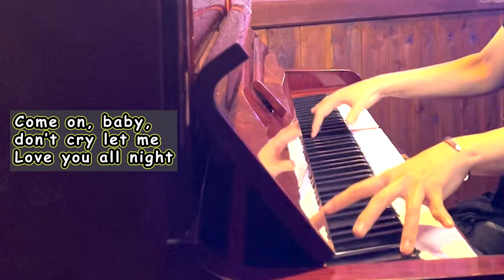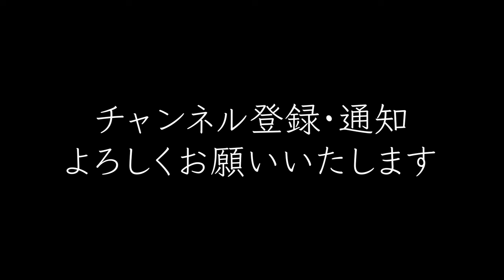【推し活ピアノ】I Don't Like Mondays.のTONIGHT弾いてみた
最近ハマりまくっているI Don't Like Mondays.さんがIsland Tourで
高知に来てくれるから、勝手に推し企画しちゃいました。
マジでかっこいいからホントみんな会場で体感してほしい！！

御本家のこのライブの14:40あたりからの曲つなぎからのTonightマジ神なんですよ・・・

そしてこの動画、実は伊吹留香さん(@lookup0710)の動画撮影終了後に
撮らせていただきました。

お勧めライブ
5月26日＠神奈川　朝香智子バースデーワンマン「生音de乾杯‼︎」  ＠神奈川 タキハウス(旧湘南BlueMoon)
11:30 OPEN 12:00 START(14:00終演予定）
前売　4,000円（40席）

その他のライブ
5月3日＠高知 高知市中央公園　春花まつり（竜馬さんとのジョイントコンサート）
5月4日＠高知 池公園(サポート）
5月5日＠高知 四万十緑林公園
5月11日＠京都 someno kyoto(style-3!ワンマン)

7月15日(月･祝)@東京　LOFT HEAVEN　「Don't stop the good music fes 2024 東京編」
9月16日(月･祝)@神戸　チキンジョージ「Don't stop the good music fes 2024 兵庫編」
鎌倉光明寺
5月27日（月）15:00〜16:30
アーカイブ販売
朝香智子ニューリリース！
「FLYING HIGH」2023年9月13日Release!!!
JIMS-1025 ¥3,000

通販サイトオープン！！！

収録曲一覧

1. プロローグ～before flying
2. Bird Song
3. Flying High(with Band)
4. ショカ！(with 伊藤詩織)
5. Blue Sky Traveller
6. 蒼の焔(with 高嶋英輔)
7. 美しすぎる月の夜は
8. Fox Wedding(with rinamame)
9. SEASIDE RAINBOW
10. なみのり☆ラパン(with Jacob Koller、ヒビキpiano & みやけん)
11. 狂い咲き(with 高嶋英輔 & Band)
12. Still on My Way(with Band)
13. STALCOM (with Band)
14. GRATEFUL DAYS

全14曲

◆アサピロックピアノ◆プラネタリウムラヴァーズ ◆ ピアニスタ イン トーキョー ◆ アニメピアノフォレスト ◆ DEEMO Piano Collection ◆DEEMO2 Piano Collection ◆ SEASIDE RAINBOW ◆ポストカード◆トートバッグ◆アクリルキーホルダー◆フェイスタオルロング

2018年8月に全曲オリジナルのソロ・アルバム『SEASIDE RAINBOW』をリリース。プレーヤーとしてだけではなく、様々なアーティストの楽曲制作・アレンジも手がけ、映像作品への楽曲提供他、作編曲家としても活動の幅を広げている。そして2019年3月、全世界でダウンロード数2,100万以上という、いまなおロングセラー中の大ヒット音楽ゲームアプリ『DEEMO』の音楽世界をピアノ・アレンジによって構築したCDアルバム「DEEMO ピアノコレクション」がYAMAHAよりリリースされ、そのアルバムのメインアクトとして参加し、6月にZEPP Divercity Tokyoで行われたRayark Wonderlandではその収録曲を演奏し好評を得る。また、同年5月には第15回桂座音楽賞のグランプリを受賞する等、さらなる注目を浴びている。